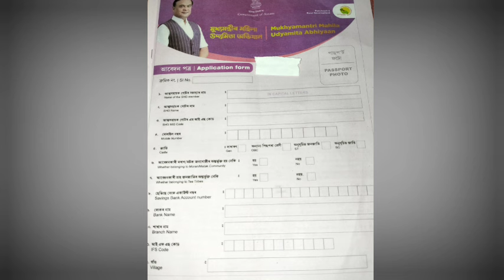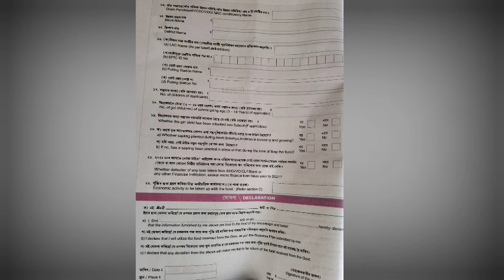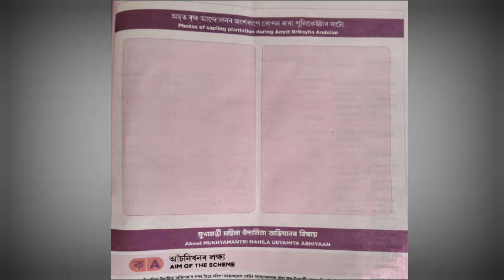Plant ID Photo আৰু Certificate নাই Amrit Brikha কি হ'ব ? Mukhyamantri Mahila Udyamita Abhiyaan Form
mukhyamantri mahila udyamita abhiyaan payment date
mukhyamantri mahila udyamita abhiyaan from fill up
mahila udyamita abhiyaan form fill up
amrit brikha andolan photo
amrit brikha plant id
amrit brikha certificate
assamese vlogger pk
self help group payment
self help group form fill up